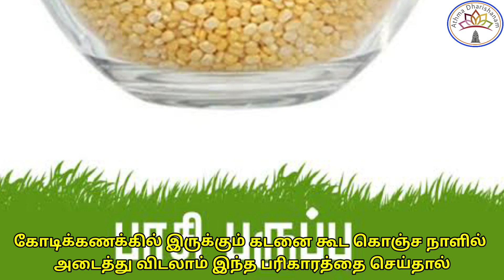கோடிக்கணக்கில் இருக்கும் கடனை கூட கொஞ்ச நாளில் அடைத்து விடலாம் இந்த பரிகாரத்தை செய்தால்